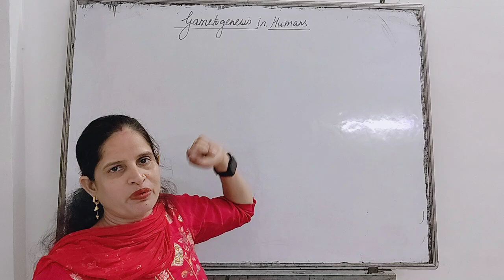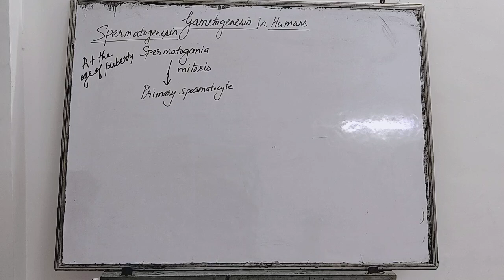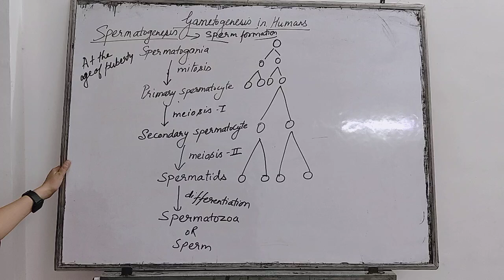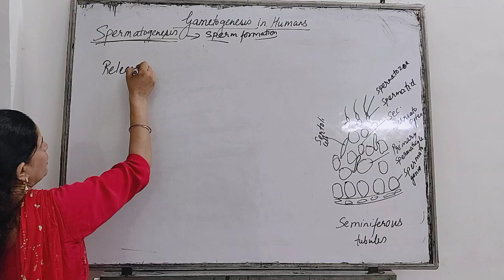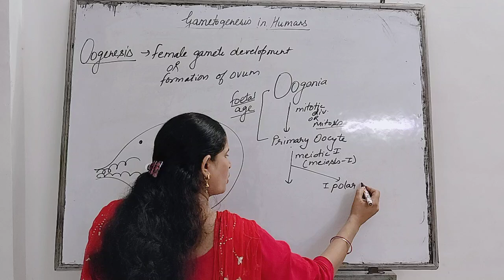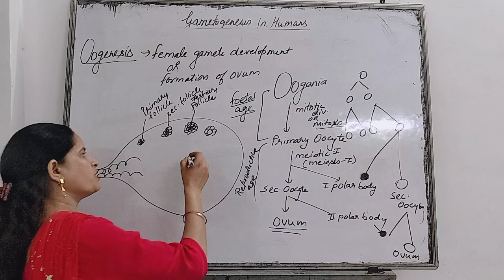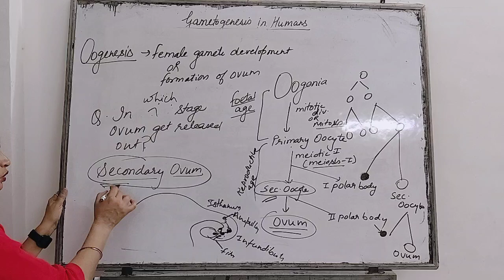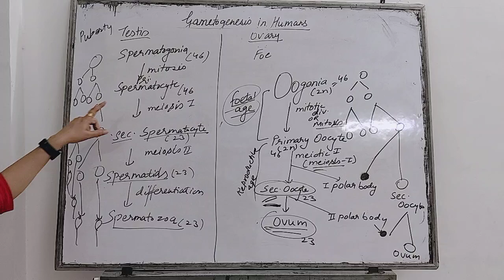Gametogenesis spermatogenesis & Oogenesis in Humans Class 12th chapter - 2